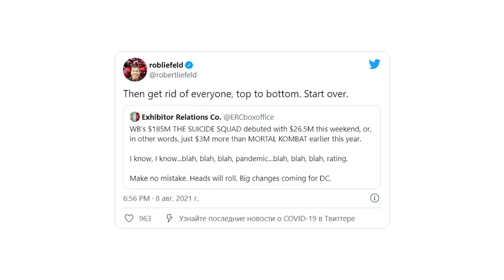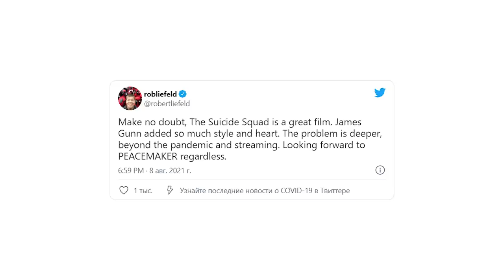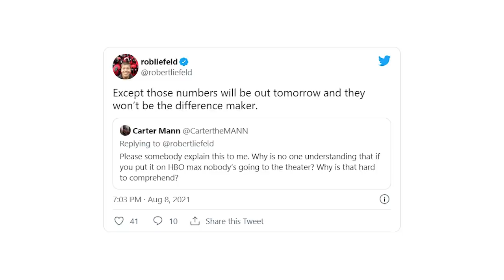"Выгнать их всех к чертям"... автор Дэдпула очень жестко наехал на DC! Он прав?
Автор Дэдпула недавно разнес студию DC в пух и прах. Не пожалев резких и даже оскорбительных слов. Он прав или нет..?